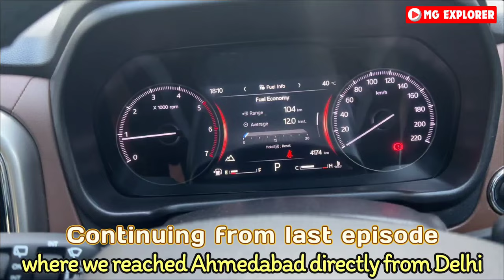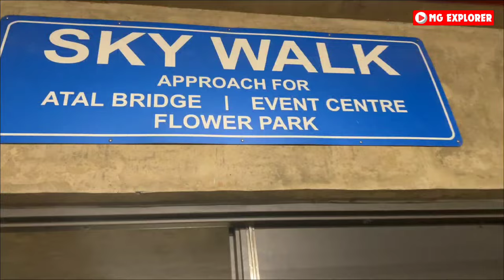Gujarat Roadtrip 2024| Delhi to Ahmedabad by Road NonStop 1000KM EP3